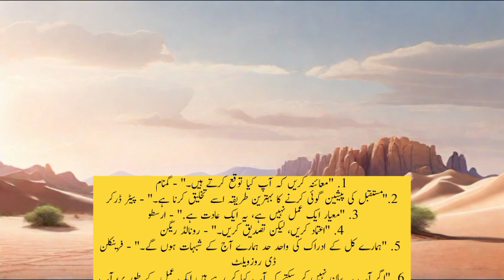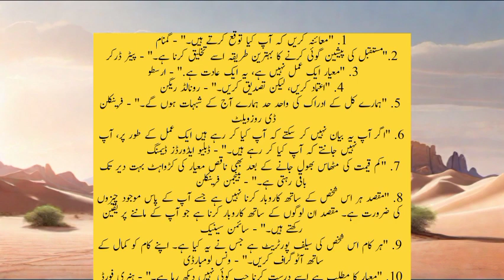Empower Your Day: Inspirational Quotes for a Positive Mindset | Motivational Wisdom Compilation✨🌟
Description:
🌟 Dive into a world of uplifting quotes that will kickstart your day with motivation and purpose. Our carefully curated compilation of inspirational quotes is designed to uplift your spirits and fuel your journey towards success. Embrace the power of positive thinking and let these words of wisdom guide you through life's challenges. Hit play and embark on a transformative experience!